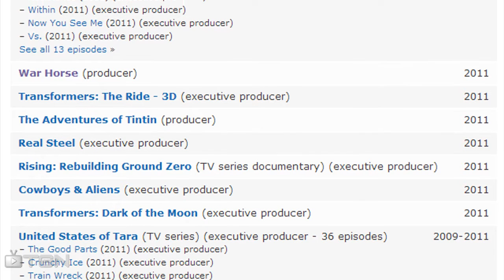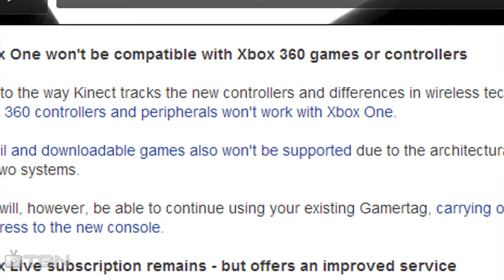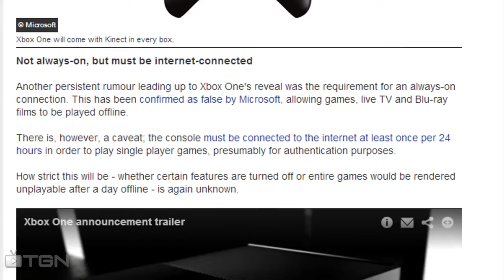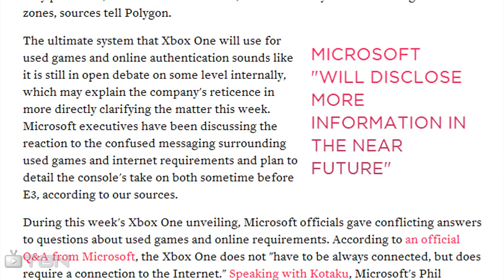Top 5 - Worst Things About the Xbox One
Microsoft's next-gen Xbox was revealed last week and I was pretty disappointed with what I saw. Lots of things have been said about it and there's conflicting information floating around everywhere. In any case, here are my top 5 worst things about the Xbox One.

If you disagree, feel free to make your own video.

MUSIC

FantomenK - Det Var Han
FantomenK - CPU Mood